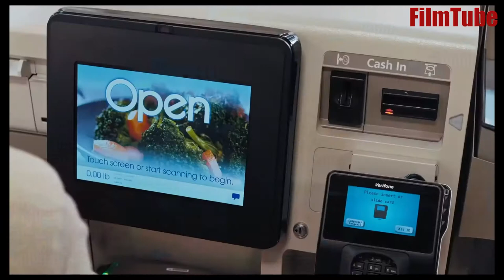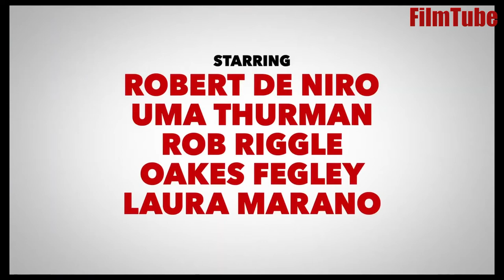The War with Grandpa Trailer in English Comedy 2020 Ver en FilmTube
Original title
The War with Grandpa
Year
2020
Running time
94 min.
Country
United States United States
Director
Tim Hill
Screenwriter
Lisa Addario, Tom J. Astle, Matt Ember , Joe Syracuse (Novel: Robert Kimmel Smith)
Music
Christopher Lennertz
Cinematography
Greg Gardiner
Cast
Producer
Marro Films
Genre
Comedy | Family Relationships. Family-friendly
Synopsis / Plot
Upset that he has to share the room he loves with his grandfather, Peter decides to declare war in an attempt to get it back.